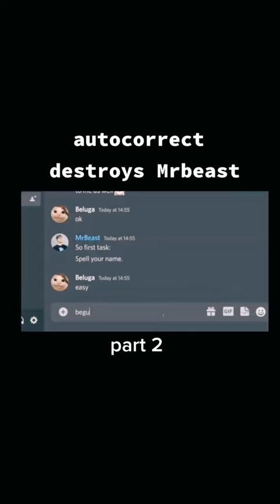beluga vs mr.beast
credits beluga